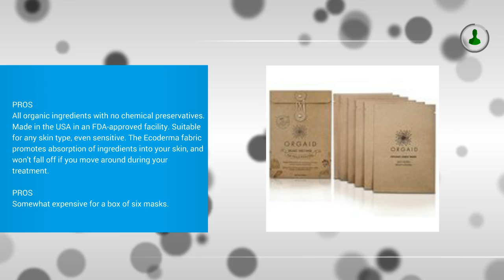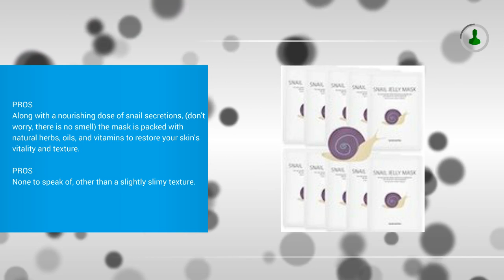Best Sheet Masks 2017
1.  ORGAID Anti-aging & Moisturizing Organic Sheet Mask | Made in USA (pack of 6)
2.  {Entel} 72 Pcs Combo-Pack, Premium Korean Essence Facial Mask Sheet (12 Types x 6 pcs), Five Chemical Free  No Paraben, No Silicon, No Mineral Oil, No Artificial Colors, No Ethanol ...
3.  SKEDERM Snail Jelly Mask. 10 Sheets. Hydrogel Coated Facial Mask with Snail Secretion Filtrate 5, 000ppm.